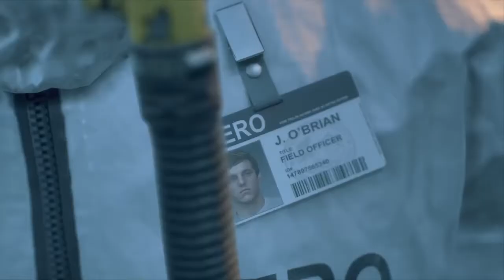Days gone opening scene